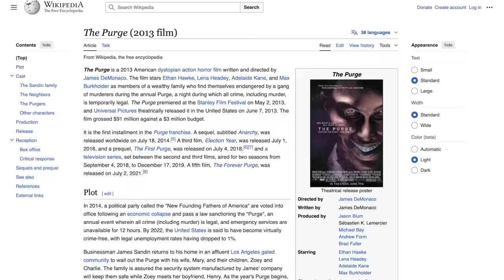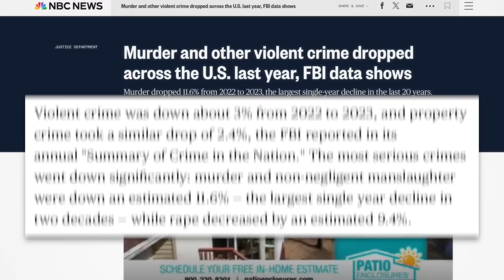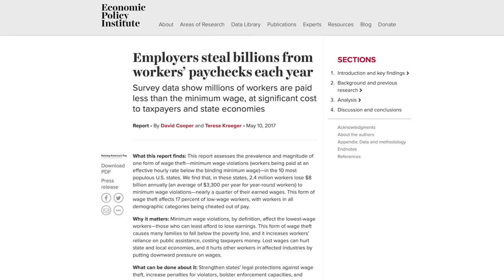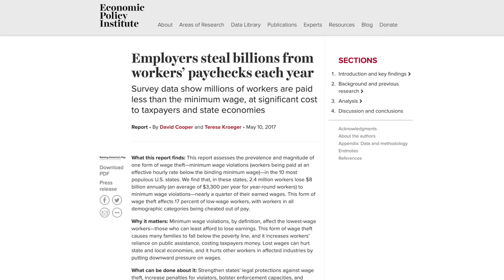WTF: Trump Literally Endorses Violent Plot of ‘The Purge’ Movie as Solution to Crime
While talking about theft, Trump floated a solution to crime that sounded eerily similar to the plot of the 2014 film ‘The Purge’. He said we should unleash police violence on civilians in order to deter crime. At the same rally, he ironically admitted to being a thief himself.

Videos:
Trump’s ‘Purge’ Comments -